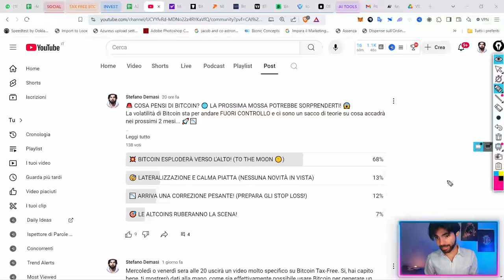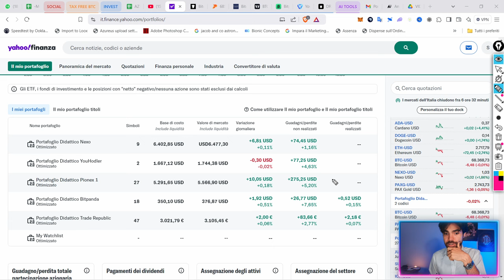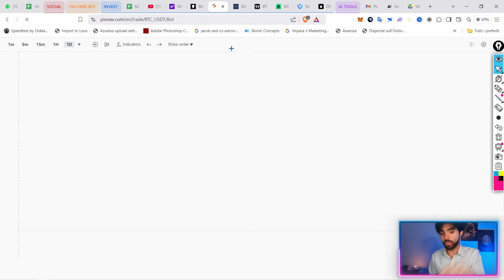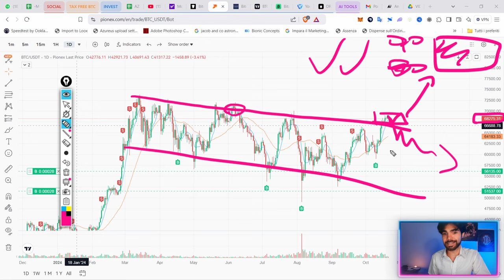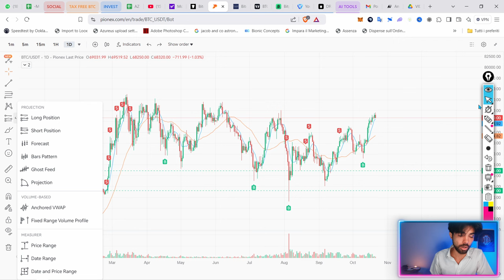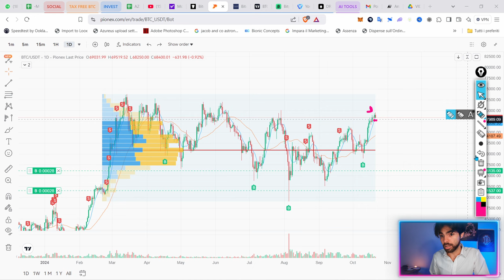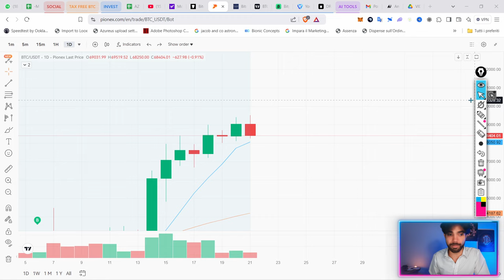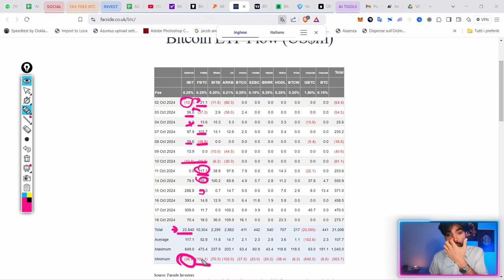Sta per iniziare la fase PARABOLICA di Bitcoin? Preparati!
Potrebbe iniziare a breve la fase parabolica di Bitcoin o è una trappola?

●▬▬▬▬ INDICE ▬▬▬▬●
00:00 Sta per Esplodere?! Bitcoin in Fase Parabolica
01:04 Aggiornamento portafogli didattici
03:18 Ottobre SORPRENDENTE per Bitcoin o epic fail?! (analisi completa)
11:26 Bitcoin ETF: Il Momento della Verità!
13:00 Conclusione e considerazioni finali